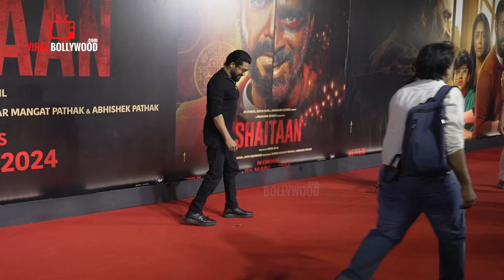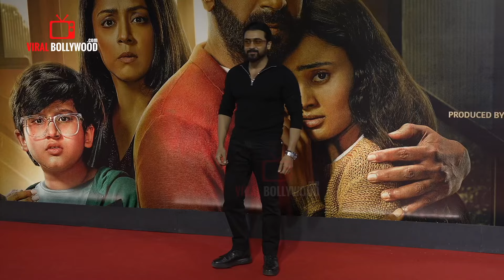Suriya with wife Jyothika in Black arrives at Shaitaan Premiere | Everyone Started Shouting ROLEX